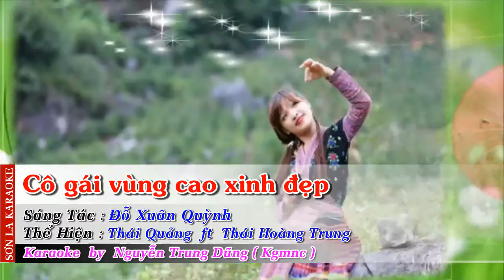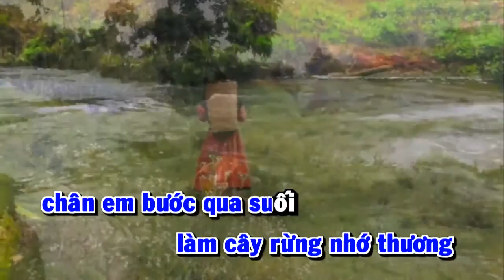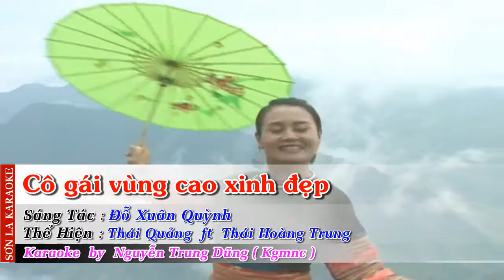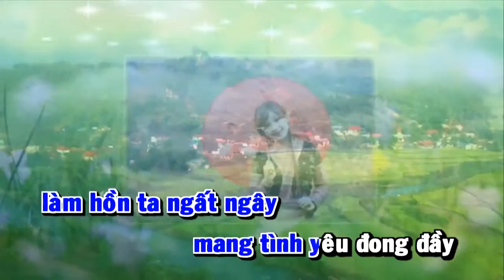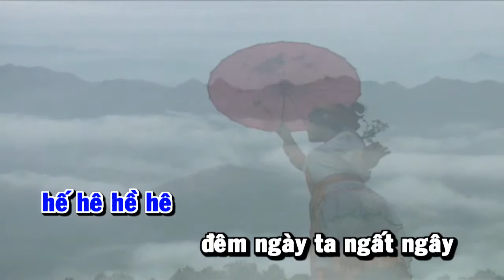Cô gái vùng cao xinh đẹp Karaoke Nhạc sĩ Xuân Quỳn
Cô gái vùng cao xinh đẹp
Sáng tác: Nhạc sĩ Xuân Quỳnh